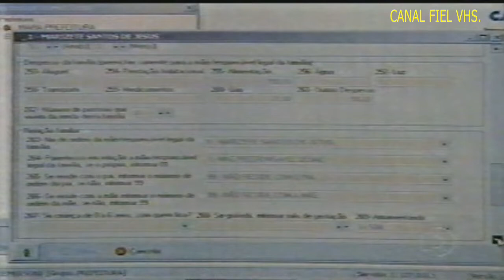Rede Globo - Globo Rural, trecho final - 2006.